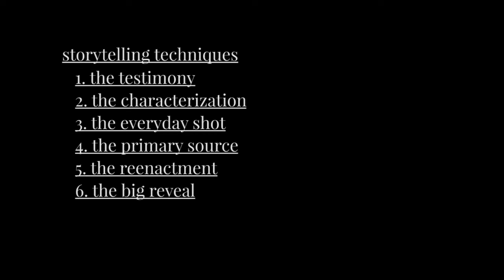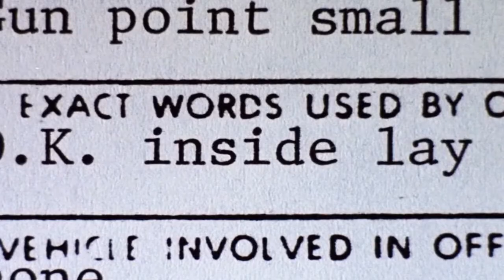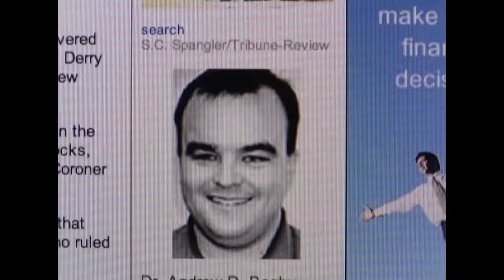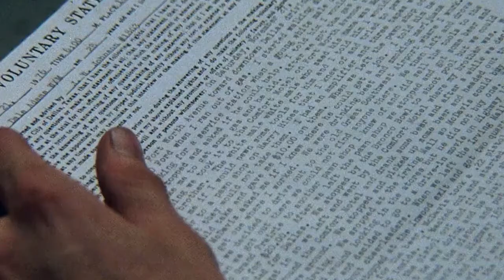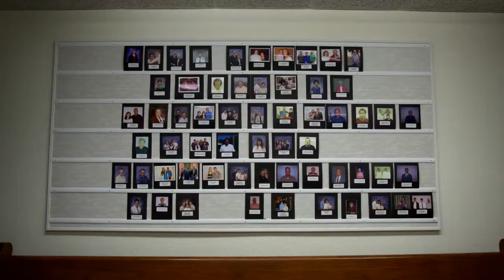Storytelling Techniques in Documentary Filmmaking: IS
We take a tour of four documentary films and go over some essential storytelling techniques used in each.

The Thin Blue Line (1988) dir. Errol Morris
Hoop Dreams (1994) dir. Steve James and Frederick Marx
Dear Zachary (2008) dir. Kurt Kuenne
The Overnighters (2014) dir. Jesse Moss